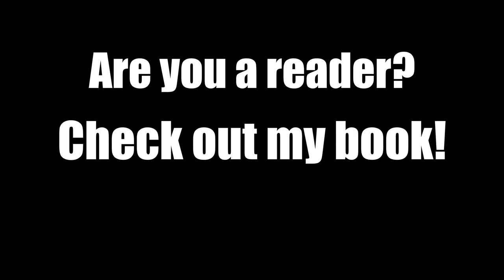Hunting at Night in Oregon with My Coonhounds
Most of the time I'm heading to the mountains to chase bobcats with my dogs. But this year, I have a whole pack of young dogs that I'm training, and therefore need to spend time in a more target-rich environment. Enter the raccoon.

Join me in this week's videos for a tromp around one of my favorite raccoon hunting spots taking the puppies on their first night hunt!